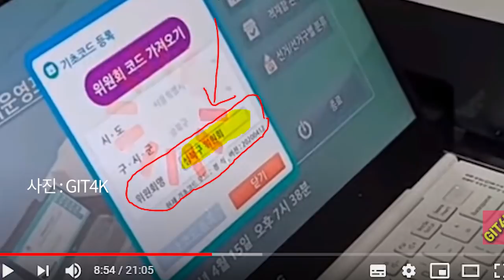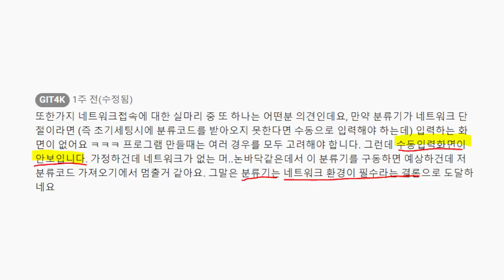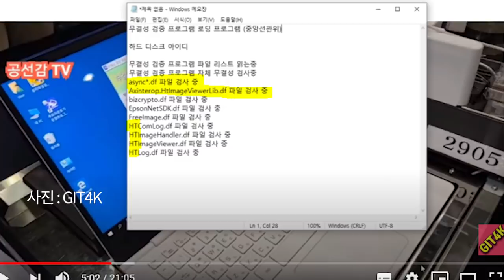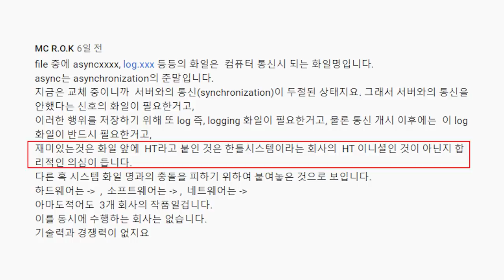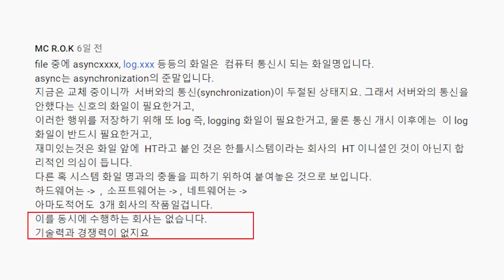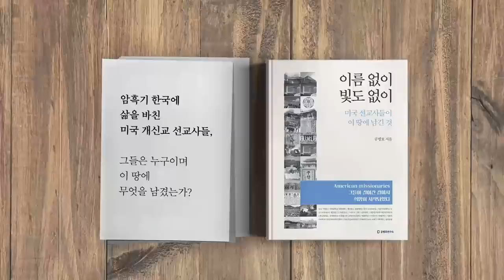분류기 통신기능 / 해명, 거짓말?[공병호TV]